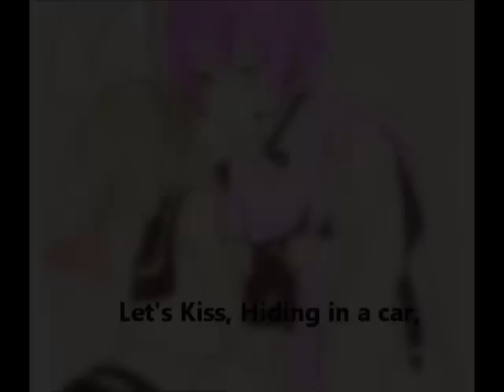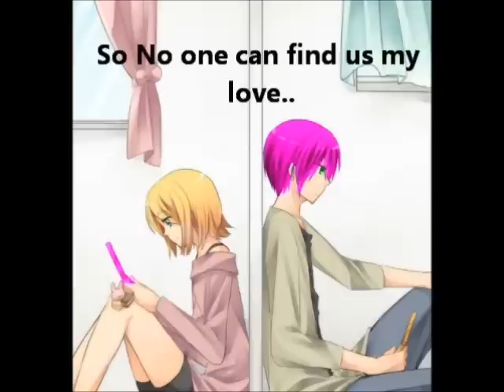Sakaito Shion~Let's Kiss ,Hiding In A Car {Eng. Lyrics}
Sakaito made by me :)
song by vocaloid
MP3 link is coming soon :)

please support Sakaito to get him known to all fanloid fans :D much thanks